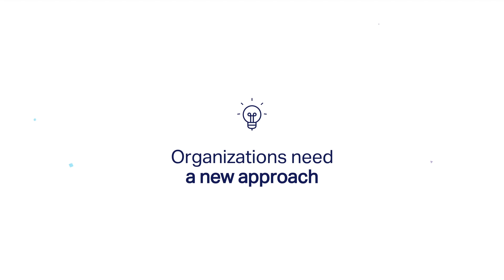Introducing the New OpenText Trading Grid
This video highlights a newly enhanced Trading Grid platform that allows companies to introduce a unified integration strategy to integrate people, systems, applications and things. Whether integrating to and between internal business applications or connecting an external ecosystem of Trading Partners, Trading Grid provides a cloud based integration to achieve this with ease.